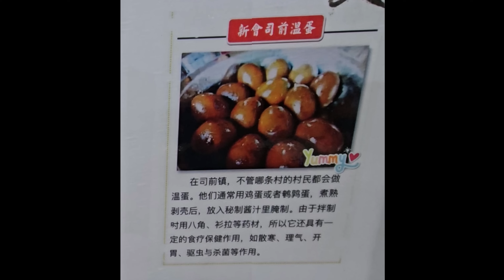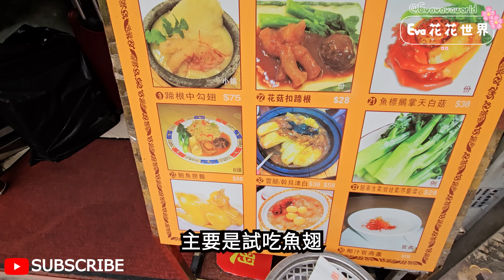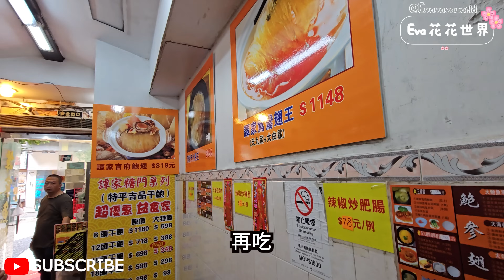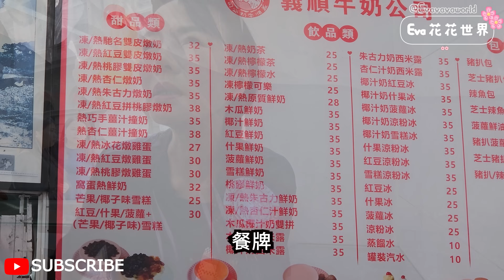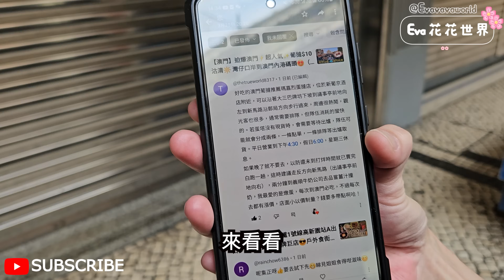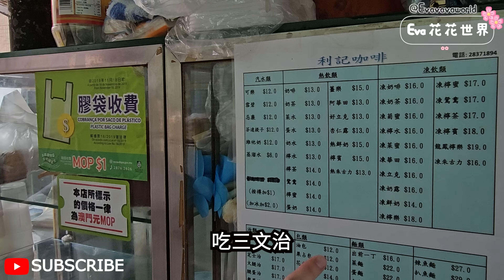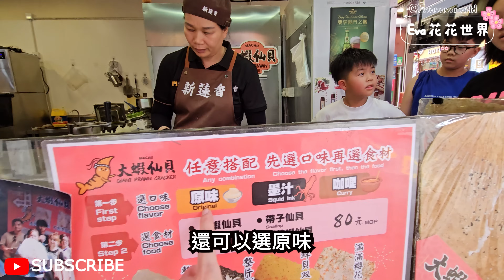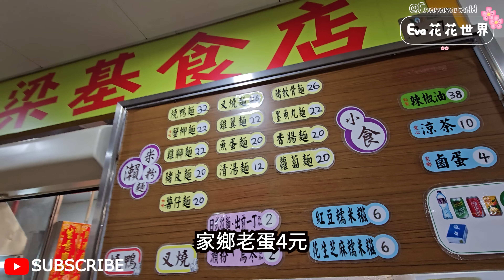【掃街行動】足料魚翅⁉️抵食牛雜🥰 雙皮燉奶要幾錢⁉️有薑味的豆漿😎豬扒多士😋茶葉奶茶🤗葡撻👍🏻譚家魚翅😋石鍋中勾翅$68🥰 花膠扣蹄根$28😰鉅記手信🤩葡撻$10👍🏻義順牛奶